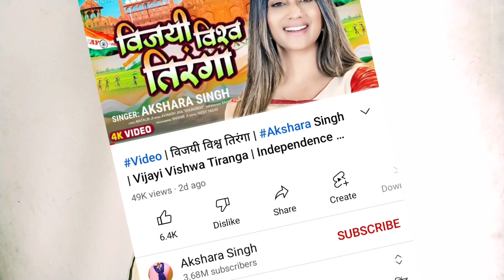भोजपुरी की बर्बाद होती अभिनेत्री । Akshra Singh Exposed // Aaj Ka Launda 🔥😂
aaj ka launda
akshra singh
aamir khan new film
lal singh chaddha
akshra singh with aamir khan
akshra singh interview
akshra singh exposed
boycott akshra singh
bhojpuri new video
bhojpuri roast